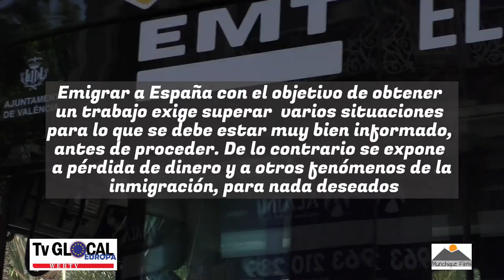Inmigrantes latinos en Europa/Historias y casos de éxito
Serie WebTV: Inmigrantes Latinos en Europa
En este capitulo las historias de Laura (Colombiana) y de Negrín (Venezolano) en Valencia, España
Los inmigrantes latinoamericanos son una población con alta presencia en España, en Madrid, Barcelona y Valencia. Negrín, expresa que es un “turista” Venezolano, de paseo por Valencia, España. Sin pelos en la lengua, se despacha contra Maduro, Petro, Putin y China, mientras se declara ferviente admirador de los gringos, la monarquía española y de Franco... es su respetable opinión; y aprovecha este informe periodístico para enviar saludos a los pueblos venezolano y colombiano.

Por otra parte, nos encontramos con Laura, una colombiana que reside  hace 23 años en España. Declara que vive feliz y no cambia España por nada, que es española de papeles, pero su corazon está Colombia. Estas son las historias de exito como de fracasos de los colombianos y latinos en España y Europa. No no se pierda la serie Inmigrantes latinos en Europa a través de nuestro canal en Youtube Munchique Films y Tv Glocal Europa-WebTv.
Una producción y realización de Hever Erazo Bolaños y Ana Julia Castrillon C. (2023)